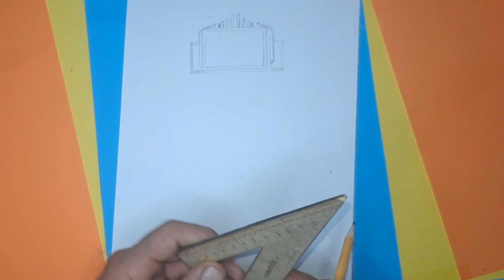Skibidi Toilet How to draw TITAN TV MAN UPGRADED SKIBIDI TOILET from episode 67 3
Hello Everyone ,
I am Rafael Art. I like to draw and paint Join me and paint with me you How I Color many of your favourites Skibidi Toilet I really like to draw and color the characters, join me, try drawing and coloring, leave comments, I will definitely reply ,.